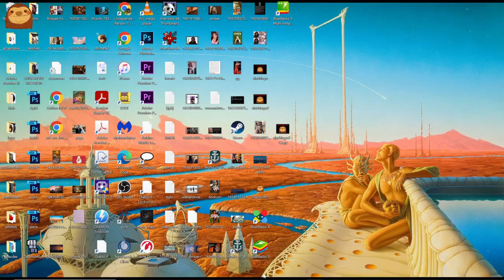250k LEGENDARY HENRI IV LIGHTHOUSE FACE MELTER World of Warships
Annoyingly the stream didn't record the game audio and I had to overlay the stream audio on the replay audio.